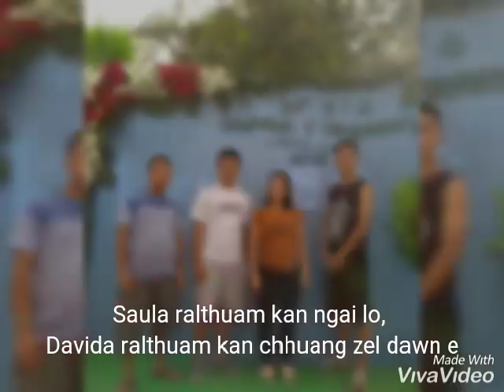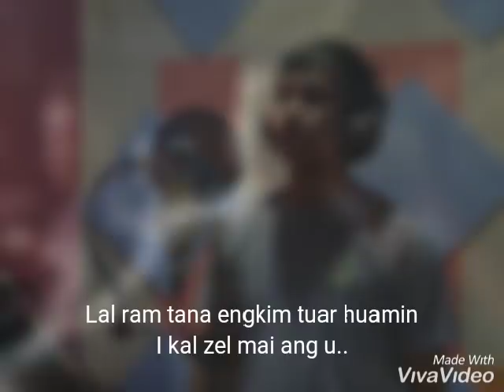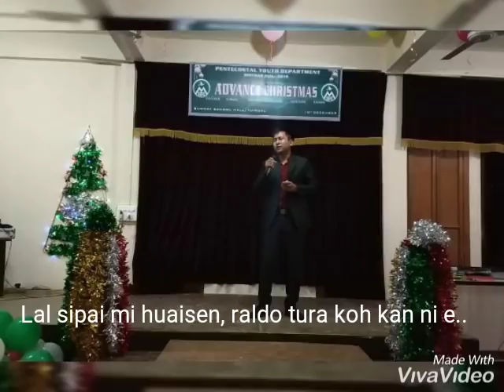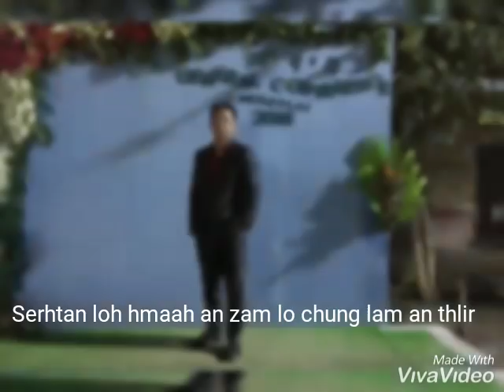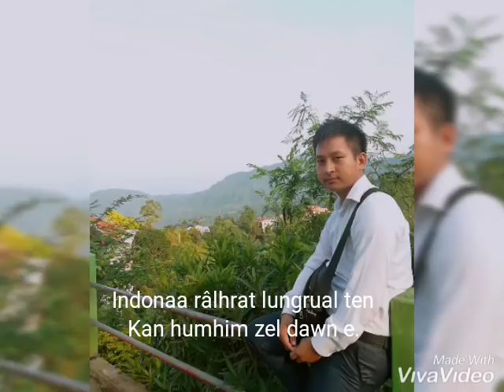Vanlalhruaia - Davida Ralthuam, Phuahtu : Tirhkoh Ramdinsanga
He hla Davida Ralthuam tih hi Davida Revival Team, MZ.UPC team hla atana phuah a ni a. Lalpa leh a kohhran hoten kan ralthuam kan hai palh ang a, khawvel ropuina lam ringawt kan lungkham palh ang tih hi a hlauhawm țhin a, chu mi venna leh fuih a hla atan chuan he hla hi a lo piang a ni.